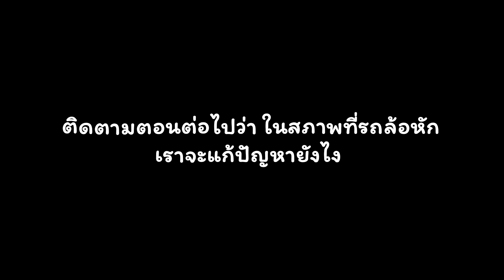กลับมาอีกแล้ว... วัดปากน้ำ || ซีรี่ส์แตรวง Ep.803